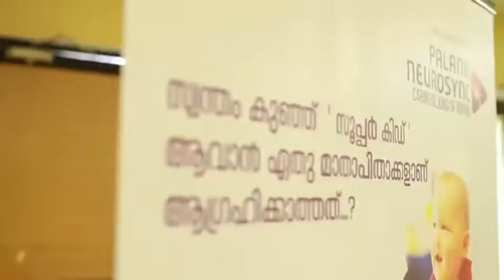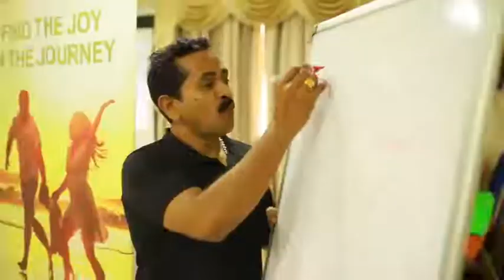Brave Warrior - Outbound Training Programme for Palana Neurosync, at Regant lake Resort Kollam.